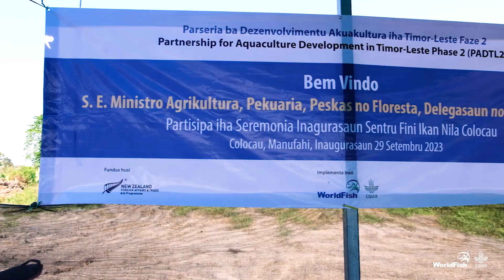A decade of aquaculture development in Timor-Leste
Aquaculture is making a big splash in Timor-Leste, improving livelihoods and food and nutrition security.

The government, private sector and partners have worked together for over 10 years to increase access to and availability of seed, feed and farming technologies.

The Partnership for Aquaculture Development in Timor-Leste phase 1 and 2 projects led by WorldFish have played a leading role in scaling aquaculture. This has made fish more available and easier to get, resulting in more people eating fish more often.

These efforts support progress toward the country's target of producing 12,000 tons of farmed fish anually by 2030.